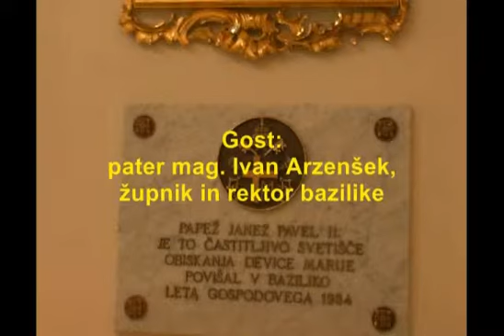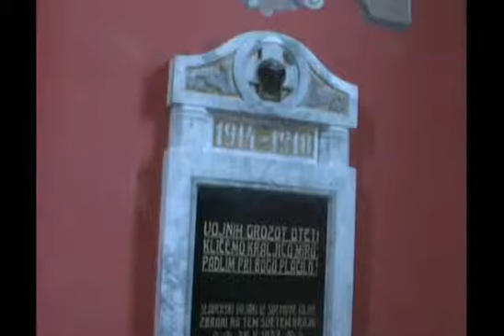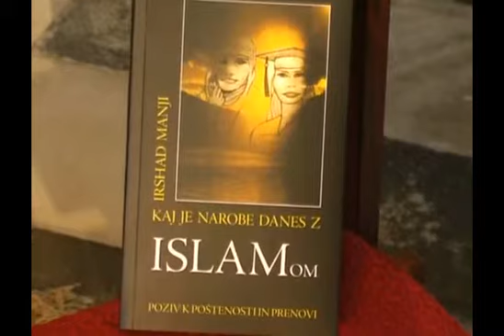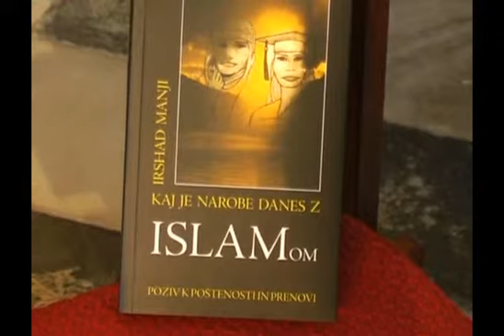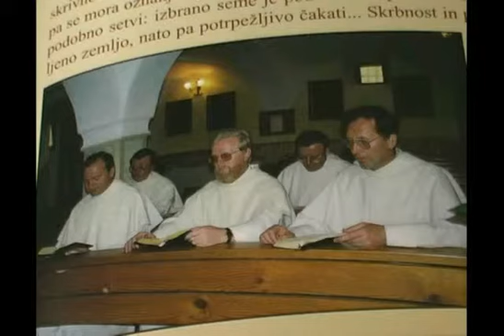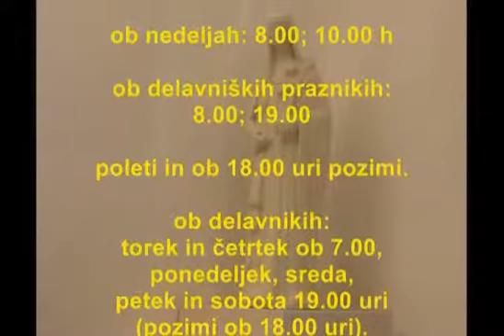Bazilika matere Božje v Petrovčah - arhivska oddaja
Bazilika matere Božje v Petrovčah, dominikanci,